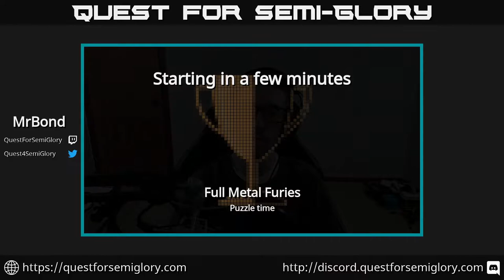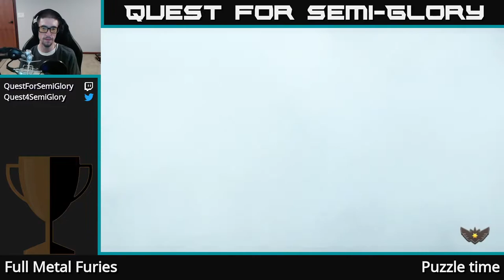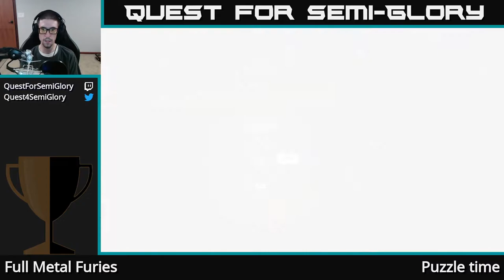Quest for Semi-Glory - Full Metal Furies, Session 6